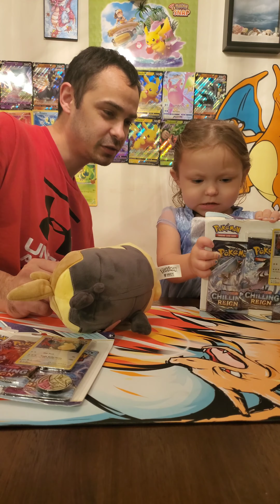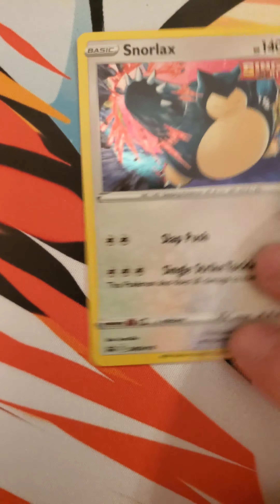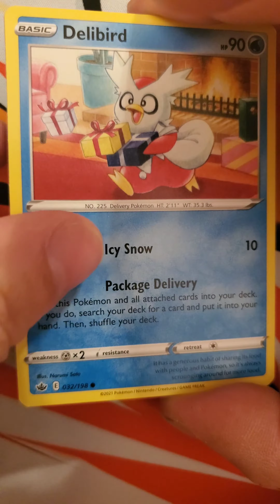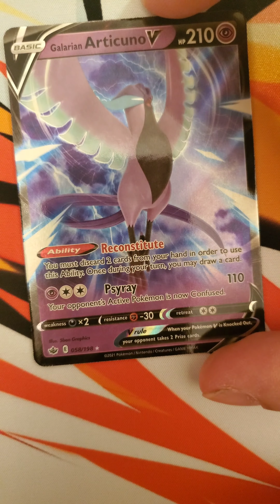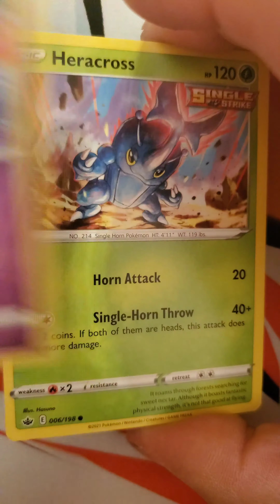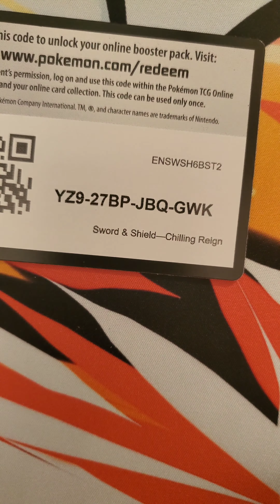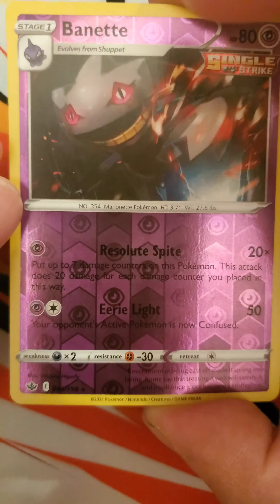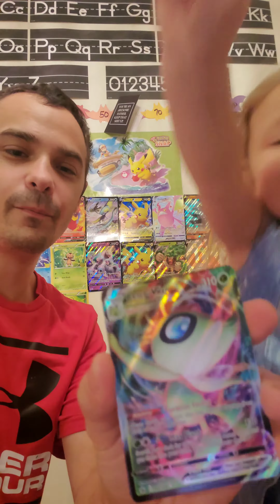One Of Our Chilling Reign Goal Complete